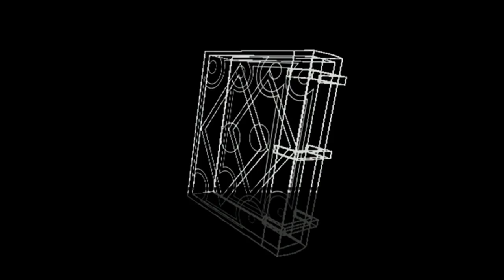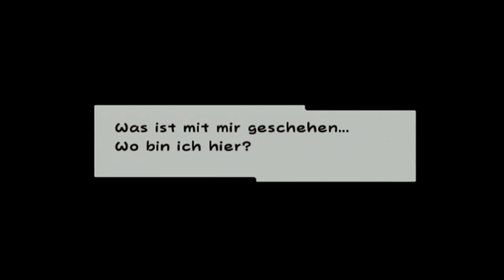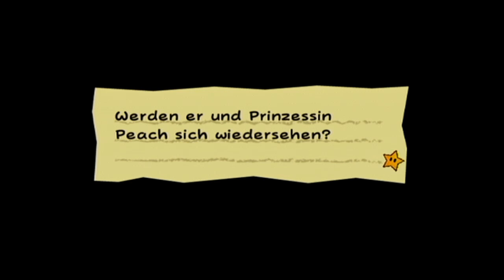Let's Play Super Paper Mario [Deutsch] #1 - Papier Helden und Dinkel Bücher